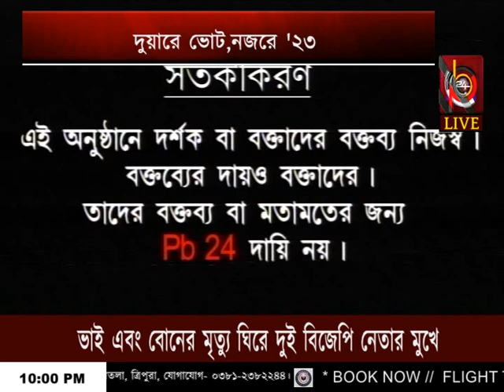উপনির্বাচনে লড়াই জমজমাট ,দ্বারে দ্বারে প্রার্থনা | 9 PM PRIME TIME